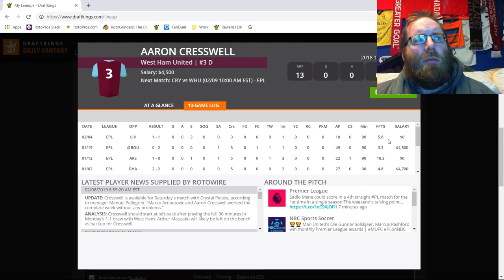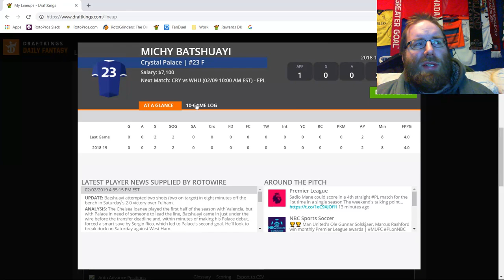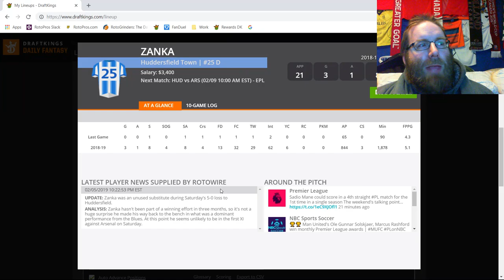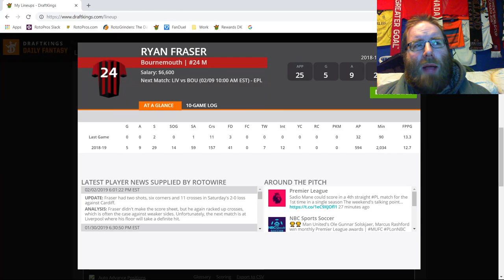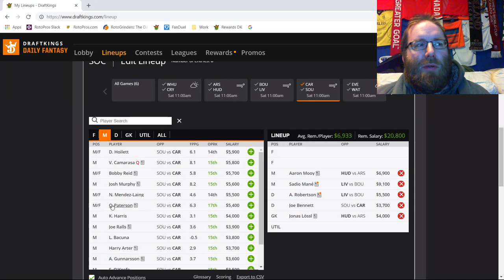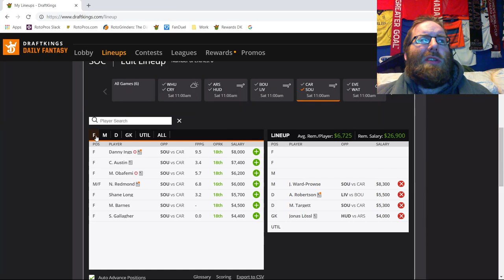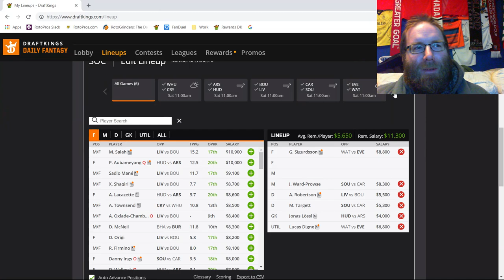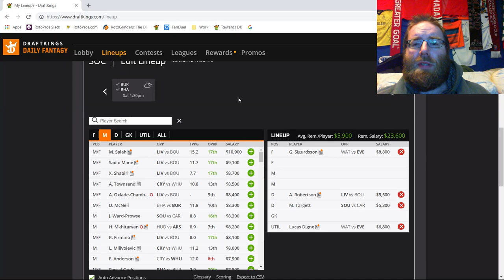RotoPros The 8EST DFS Show! S1E32: EPL GW26 Breakdown, Saturday, February 9th, 2019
Join Rob (sirrobert6) as he breaks down the EPL GW26 slate for Saturday, February 9th, 2019.

00:36 Schedule Breakdown
01:12 West Ham @ Crystal Palace
10:34 Arsenal @ Huddersfield Town
21:32 Bournemouth @ Liverpool
28:43 Cardiff City @ Southampton
34:23 Everton @ Watford
40:01 Burnley @ Brighton & Hove Albion